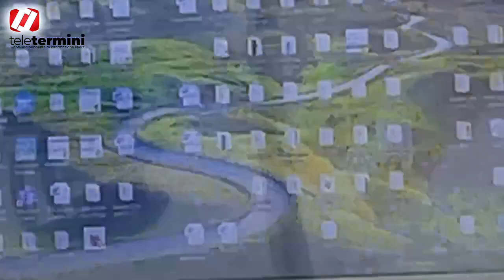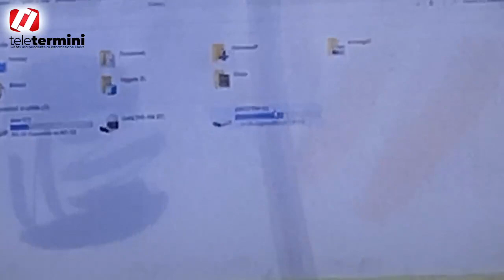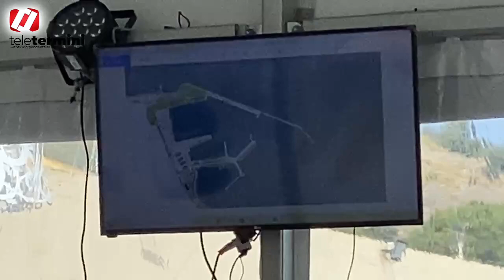Assemblea PD: dopo il DPSS percorsi, ruoli e azioni - le proposte del PD